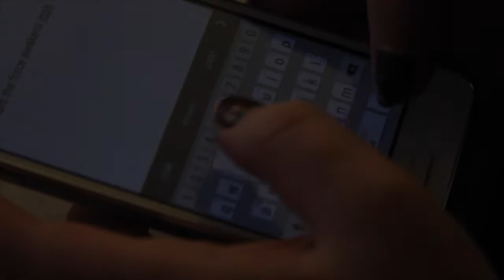VistaNow Preventing a Tragedy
The Text-A-Tip program at Mountain Vista High School was ultimately responsible for preventing an attack on students and teachers planned out by 16-year-old Sienna Johnson and one accomplice. Johnson is being tried as an adult and the other suspect is awaiting psychiatric evaluation until January 14.